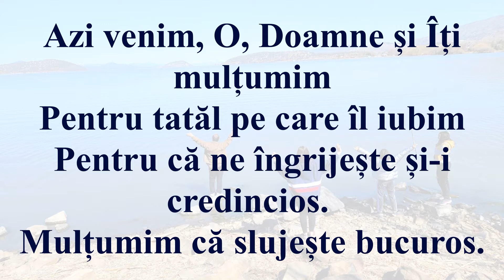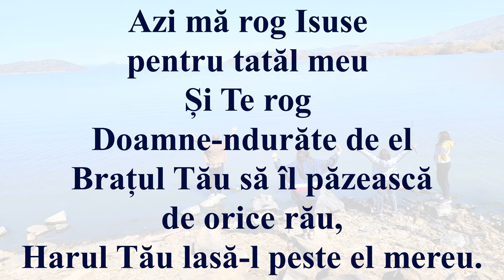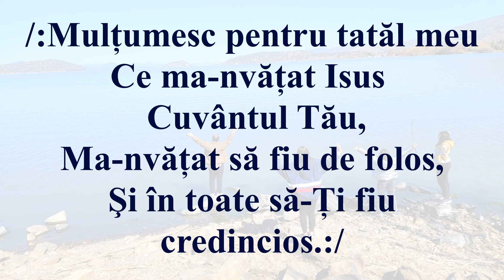Mulțumesc pentru tatăl meu (Negativ + Cuvinte)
Cântare de ziua tatălui.
Azi venim, O, Doamne și Îți mulțumim
Pentru tatăl pe care îl iubim
Pentru ne îngrijește și-i credincios.
Mulțumesc că slujește bucuros.

Azi mă rog Isuse pentru tatăl meu
Și Te rog Doamne­ndurăte de el
Brațul Tău să îl păzească de orice rău,
Harul Tău lasă­l peste el mereu.

  Mulțumesc pentru tatăl meu
Ce ma-­nvățat Isus
 Cuvântul Tău
M­a-­nvățat să fiu de folos
Şi în toate să-­Ți fiu credincios.